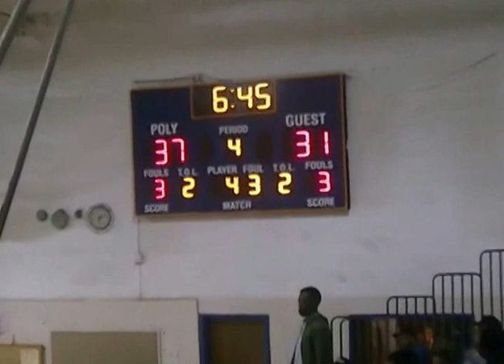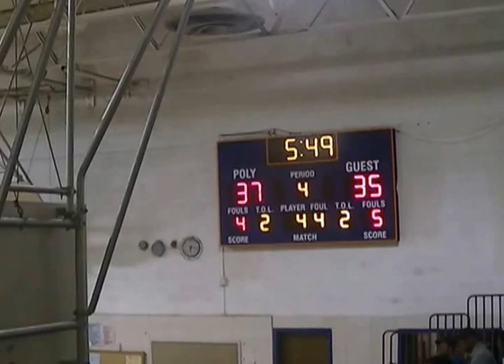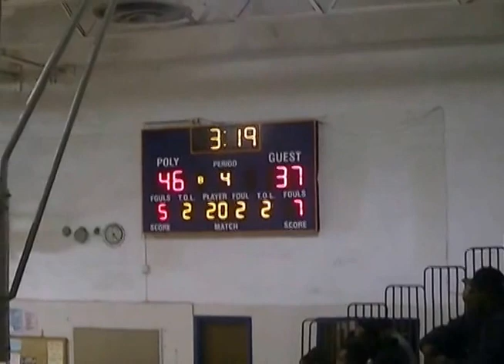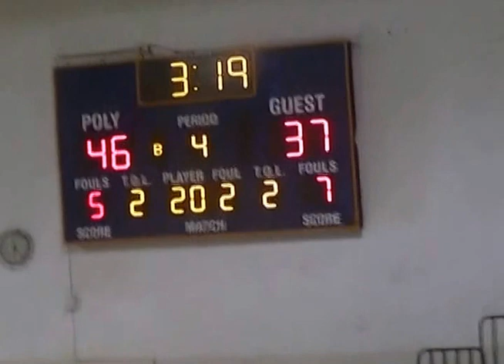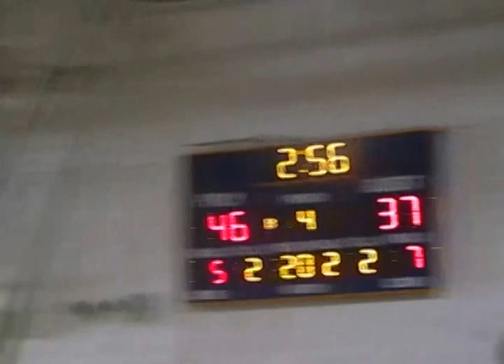Patterson vs Poly 4th Qtr Pt 1- DSN B-More High School Basketball Showcase 2016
Patterson Clippers vs. Poly Engineers

iTunes: The Flex Zone (under Podcast)
BKD-TV: bkd-tv.net
The Flex Zone((@TheFlexZone1)) has been picked up by Fox Sports Radio 1340 AM & it will be air on Wednesday from 7pm-8pm.

The FlexZone is also syndicated on Positive Power 21 by going (Global Christian Radio) powered by Spreaker Radio on Wednesday from 11:30am to 1pm.

Also listen on the Arena Sports Network on Wednesday at 10pm by going